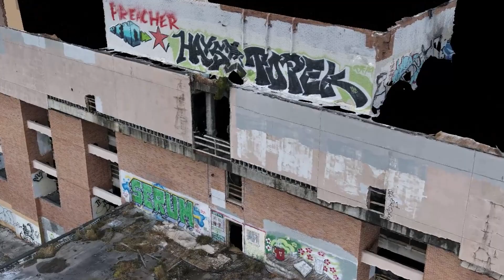Abandoned Apartment Complex. New Orleans.